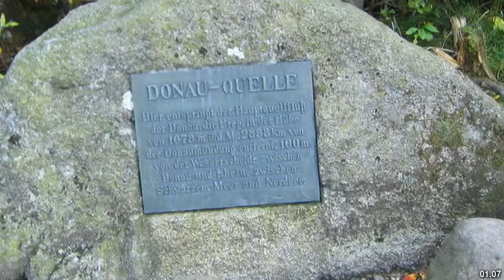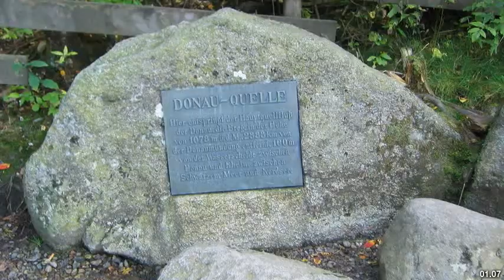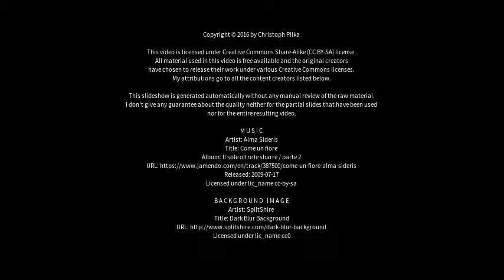Best places to visit